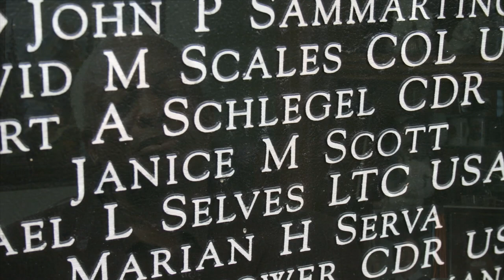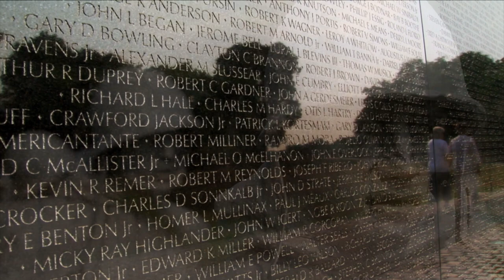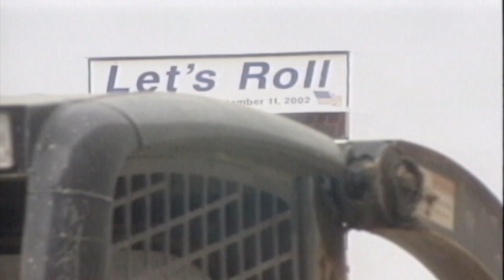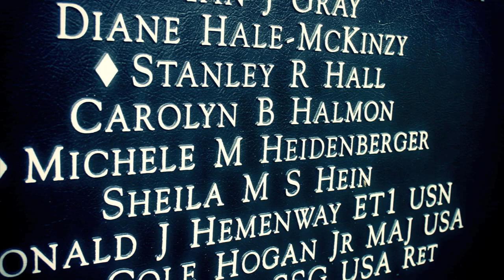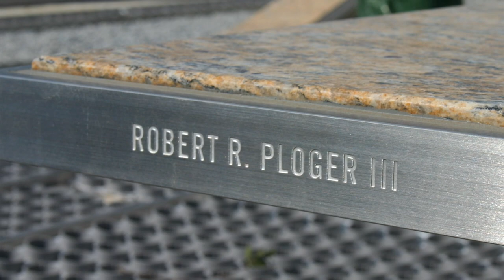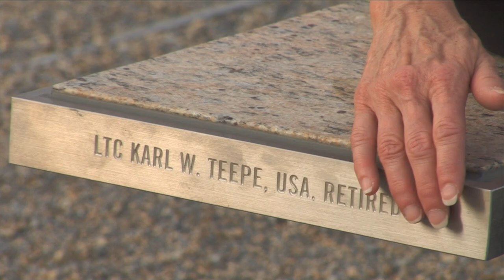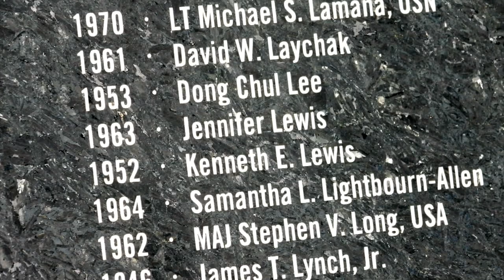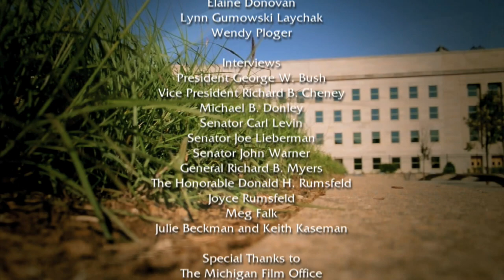A Nation Remembers: The Story of the Pentagon Memorial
A Nation Remembers is the official documentary of the Pentagon 9/11 Memorial, honoring the victims of the attacks of September 11, 2001 and their families. Featuring original interviews with President George W. Bush, Vice President Dick Cheney, Secretary of Defense Donald Rumsfeld, Chairman of the Joint Chiefs Richard B. Myers, and many surviving family members and other leaders, this film was sponsored by ATT, Anheuser Busch, and many others and was produced by 45 North Productions in Harbor Springs, Michigan.